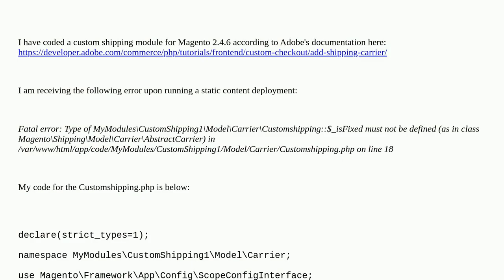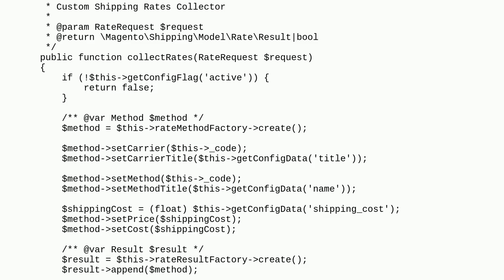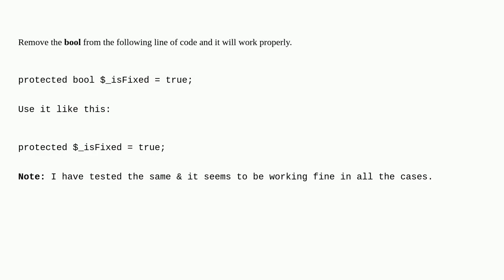Magento: Magento 2.4.6: $_isFixed must not be defined error in custom shipping module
Magento 2.4.6: $_isFixed must not be defined error in custom shipping module

A special thanks goes out to the community

  magento2.4 fatal-error php